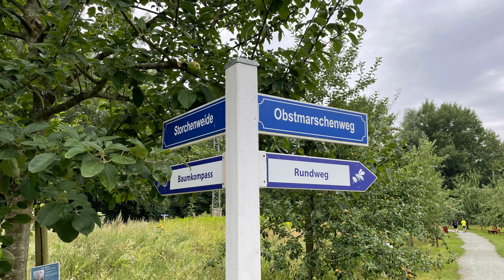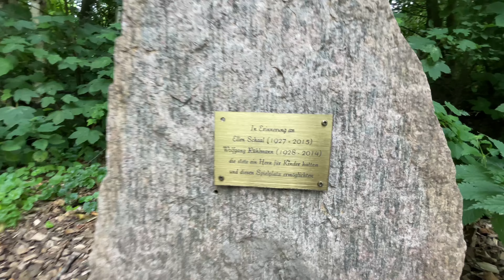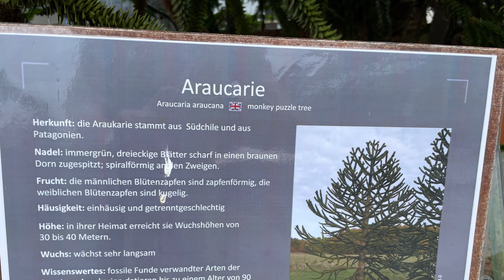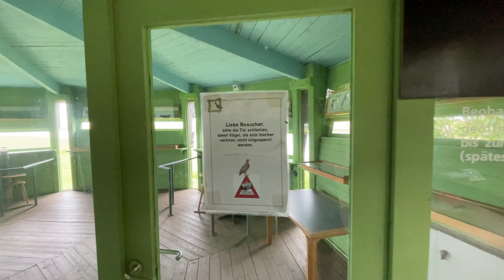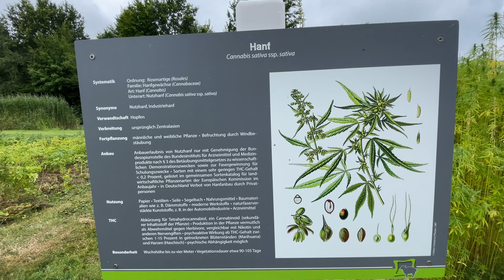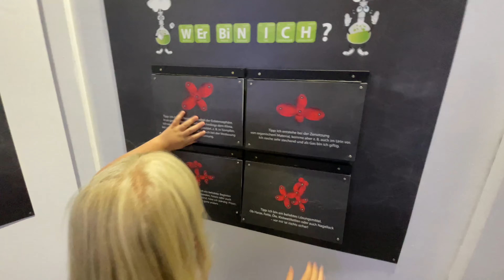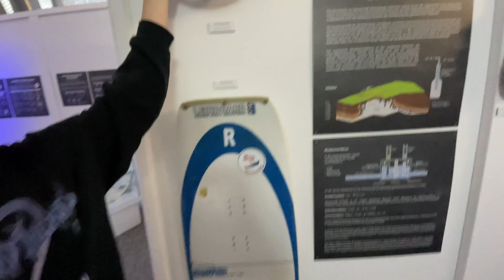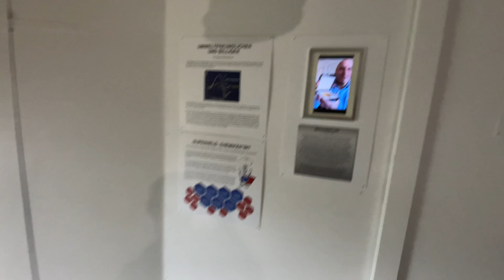Natureum Niederelbe 2022